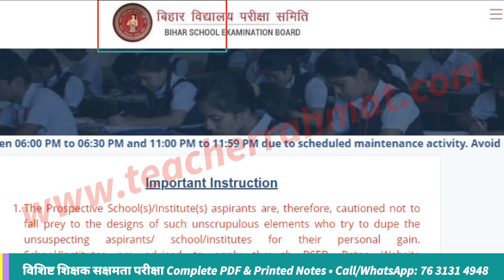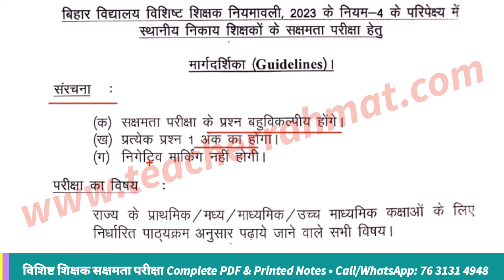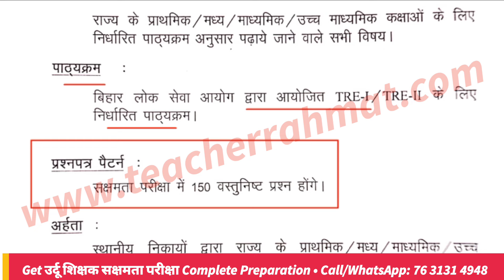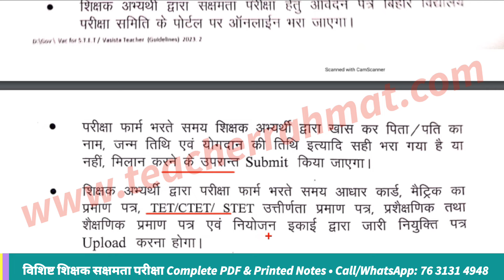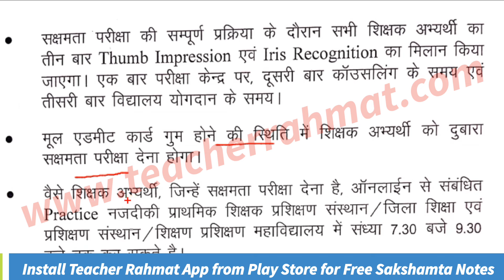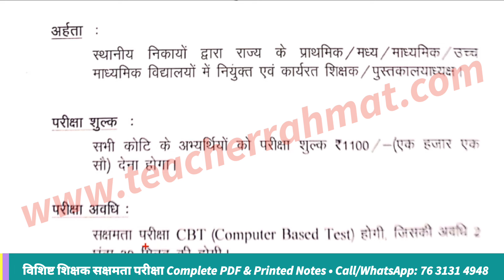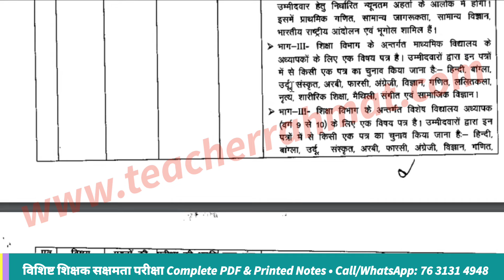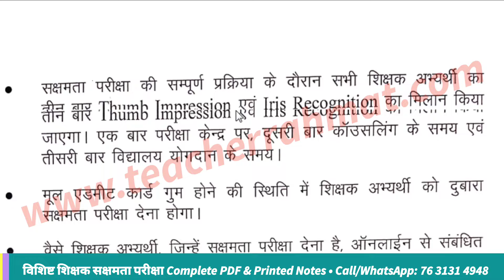BSEB Verified Sakshamta Syllabus - सक्षमता परीक्षा प्रारूप और पाठ्यक्रम - Sakshamta CBT Preparation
सक्षमता परीक्षा की तैयारी के लिए क्या दक्षता प्रश्न पत्र जरूरी है

Get विशिष्ट शिक्षक सक्षमता परीक्षा Complete PDF & Printed Notes (Cash on Delivery also Available)
Get सामान्य और उर्दू शिक्षक सक्षमता परीक्षा Complete PDF & Printed Notes
Get All Subjects माध्यमिक और उच्च शिक्षक सक्षमता परीक्षा Complete PDF & Printed Notes
शारीरिक शिक्षक और पुस्तकालय अध्यक्ष सक्षमता परीक्षा Complete PDF & Printed Notes

🔲 Also Visit for Related Content
My Name MD RAHMATULLAH a Government School Teacher also popular as @TeacherRahmat  on different educational platform.

❁ Teacher Requirement Related all Information
❁ Get Niyojit Teacher Update
❁ Provide BPSC Teacher Complete Notes

1. Get free study material for all subjects.
2. Get previous years question paper with solution.
3. Get sample paper and model question with solution.
4. Give a better direction to the preparation with mock tests and quizzes.
5. Provide subject wise PDF Notes for All Exams.

कैबिनेट मुहर के बाद अब कब होगी सक्षमता परीक्षा - Sakshamta Exam Date & Complete Notification
1. Bihar Vishisht Shikshak Sakshamta Pariksha Preparation
2. विशिष्ट शिक्षक सक्षमता परीक्षा अध्ययन सामग्री
3. राज्यकर्मी अध्यापक परीक्षा
4. Complete Notes for विशिष्ट शिक्षक सक्षमता परीक्षा
5. Competancy Test for Niyojit Teacher

सक्षमता परीक्षा
विशिष्ट शिक्षक सक्षमता परीक्षा
नियोजित शिक्षकों को देनी पड़ेगी सक्षमता परीक्षा
सक्षमता परीक्षा पाठ्यक्रम
विशिष्ट शिक्षक नियमावली
sakshamta exam pdf notes
sakshamta pariksha preparation
उर्दू शिक्षक सक्षमता नोट्स
उर्दू में विशिष्ट शिक्षक सक्षमता परीक्षा की taiyari कैसे करे
سکشمتا امتحان اردو استاد کے لئے
competancy test for bihat niyojit teacher